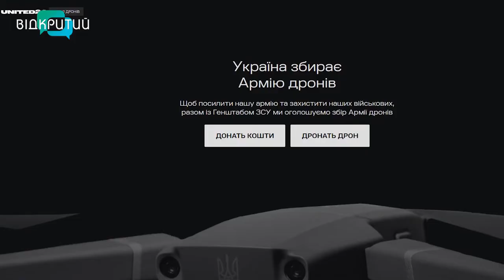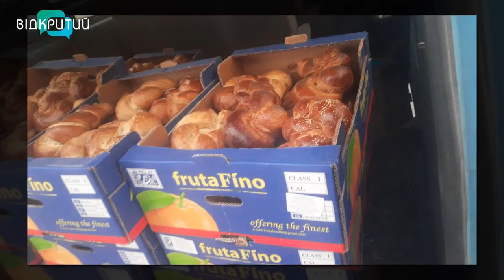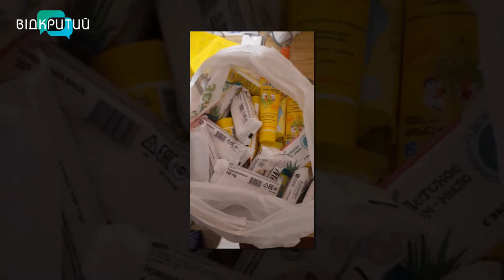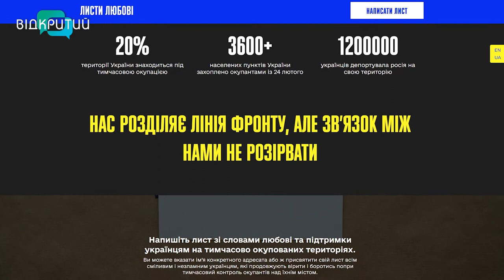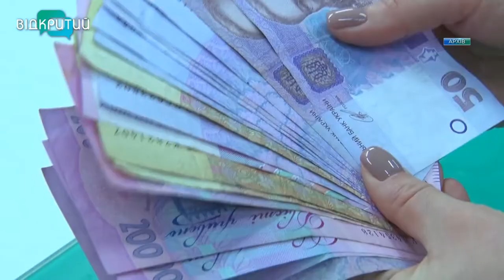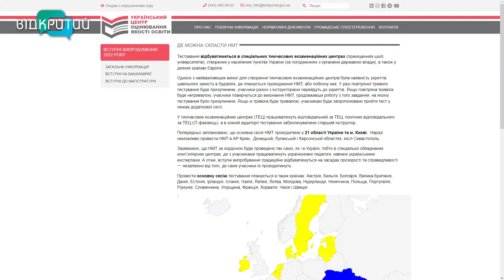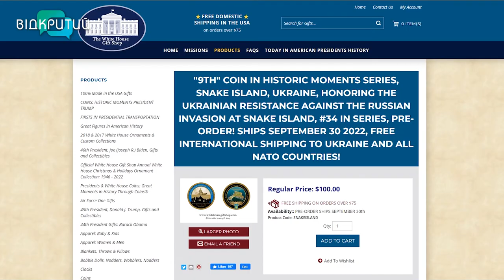Новини OPEN NEWS від 6 липня 2022 року 18:15